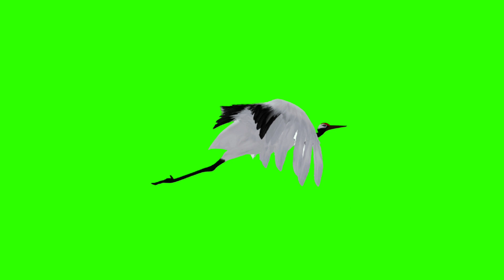stork bird green screen FHD, Free copyright download